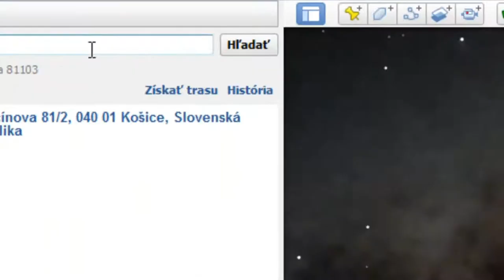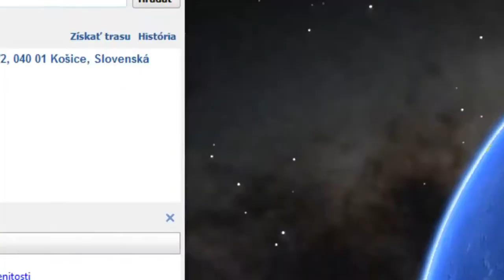MaTape Media - SKATEboardING by V. Valuš